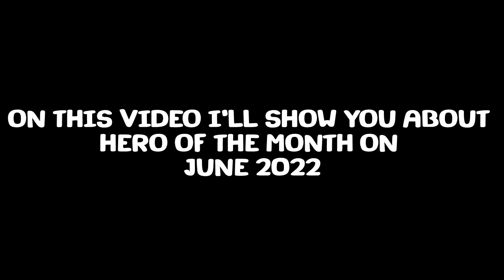Review & Grading Hero of The Month Arfanias - Empires & Puzzles |Sneak Peek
Hallo Guys !
Di video kali ini saya akan membahas HOTM Empire and Puzzles (Hero of The Month June 2022) Empire and Puzzles, Mau tau kan bagaimana Pembahasannya ? silahkan Tonton video ini sampai habis ya.
Empires & Puzzles RPG Quest
Empires & Puzzles HOTM June 2022
Empires & Puzzles HOTM Arfanias
Dan pastikan bahwa kalian selalu ingat untuk :
Signing Out ….. ✌ (^_^)